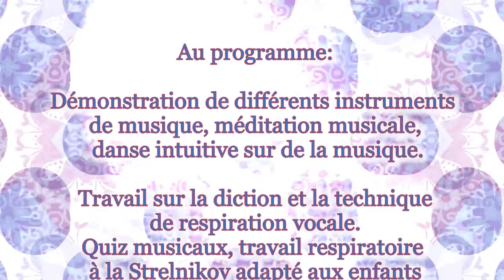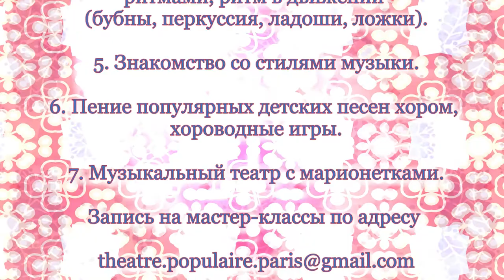Atelier musical et théâtral pour enfants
Théâtre Populaire Ivanna Nechay
propose un atelier musical et théâtral pour enfants de 3,5 à 10 ans.
Au programme :
1) Démonstration de différents instruments de musique, méditation musicale, danse intuitive sur de la musique.

2) Travail sur la diction et la technique de respiration vocale. Quiz musicaux, travail respiratoire à la Strelnikov adapté aux enfants

3) Travail d’oreille et bases des techniques vocales,

4) Travail sur des rythmes simples ou décalés (tambours, percussions, cuillères, mains)

5) Initiation sur les différents styles musicaux

6) Comptines pour enfants célèbres, en ronde et danse

7) Théâtre musical avec marionnettes

приглашает на музыкально-театральные ателье детей от 3,5 до 10 лет.
В программе обучения:
1.Демонстрация игры на различных музыкальных инструментах, музыкальная медитация, интуитивное движение под музыку.
2.Работа с дикцией и певческим дыханием. Музыкальные викторины. Работа с дыханием по Стрельниковой, адаптированная для детей.
3. Работа с интонированием и основы вокальной техники.
4. Работа с простыми и смешанными ритмами, ритм в движении (бубны, перкуссия,ладоши, ложки).
5. Знакомство со стилями музыки.
6. Пение популярных детских песен хором, хороводные игры.
7. Музыкальный театр с марионетками.